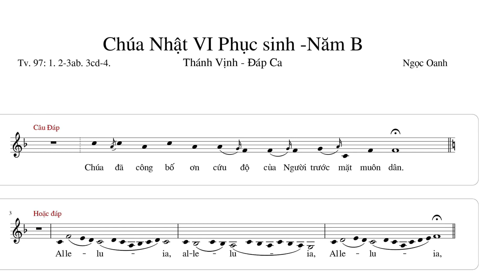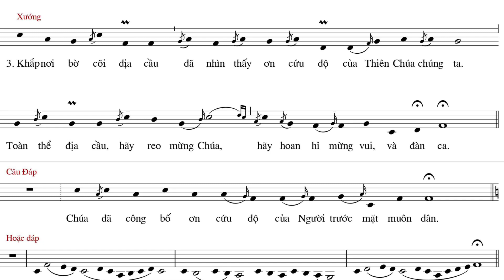Thánh Vịnh 97 - Đáp Ca Chúa Nhật 6 Phục Sinh Năm B-Phổ nhạc và đàn hát: Ngọc Oanh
Link download lời và nhạc của bản Thánh Vịnh 97

Tv 97, 1. 2-3ab. 3cd-4

Đáp Ca Chúa Nhật 6 Phục Sinh Năm B
Phổ nhạc và đàn hát: Ngọc Oanh

Ðáp: Chúa đã công bố ơn cứu độ của Người trước mặt chư dân     (x. c. 2b).

Hoặc đọc: Alleluia.
Xướng:

1) Hãy ca mừng Chúa một bài ca mới,
vì Người đã làm nên những điều huyền diệu.
Tay hữu Người đã tạo cho Người cuộc chiến thắng,
cùng với cánh tay thánh thiện của Người.

2) Chúa đã công bố ơn cứu độ của Người,
trước mặt chư dân, Người tỏ rõ đức công minh.
Người đã nhớ lại lòng nhân hậu
và trung thành để sủng ái nhà Israel.

3) Khắp nơi bờ cõi địa cầu đã nhìn thấy
ơn cứu độ của Thiên Chúa chúng ta.
Toàn thể địa cầu hãy reo mừng Chúa,
hãy hoan hỉ, mừng vui và đàn ca.